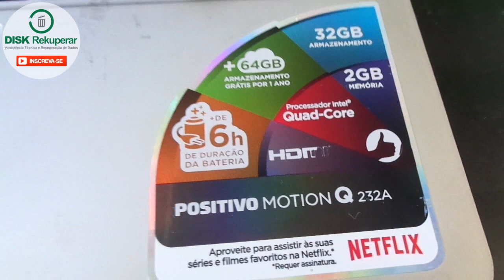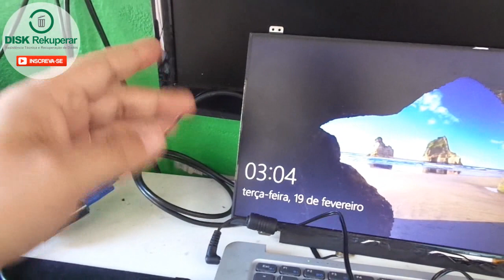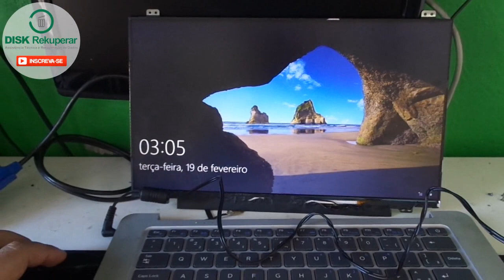Notebook Positivo Motion Q232A liga sem imagem. Resolvido!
Notebook Positivo Motion Q232A ligando sem aparecer imagem na tela. Defeito contatado e reparado com sucesso!